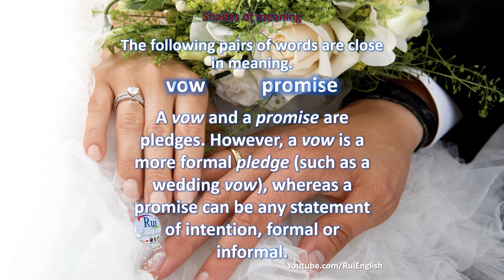Aula de inglês: VOCABULARY V11/14 Shades of meaning - vow promise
🔘RuiEnglish Lec: VOCABULARY V11/14 Shades of meaning - vow  promise